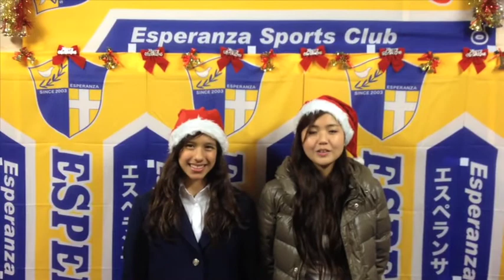エスペランサTV 5回目！(2011/12/16)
エスペランサTVの第5回目です！！今週も、エスペランサTVクリスマス・プレゼントキャンペーン」の実施、U-15、U-13リーグの結果、エスペランサSCのリーグ１位記念バーベキューの様子など、今回も盛りだくさんです！！